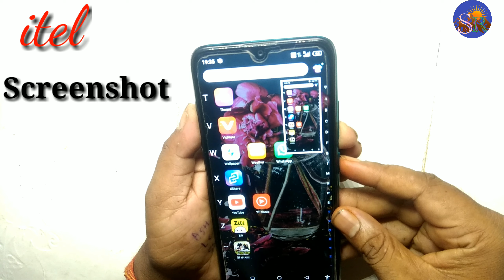Itel mobile me screenshot/How to take screenshot in itel स्क्रीनशॉट कैसे ले